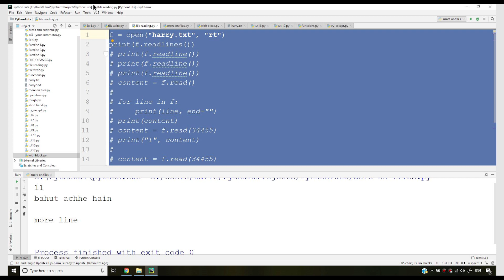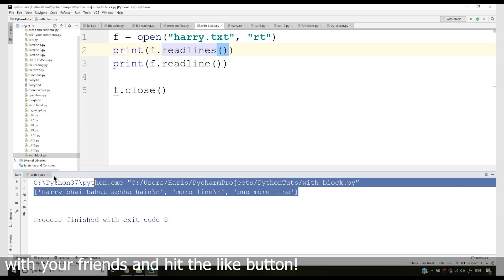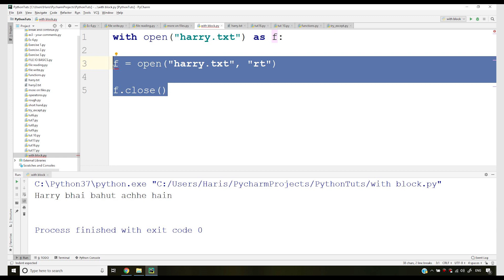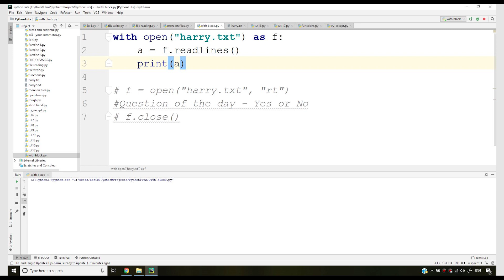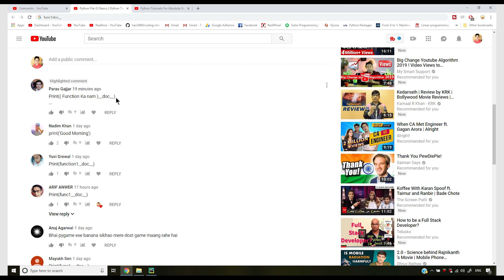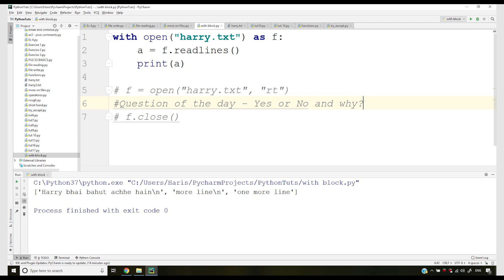Using With Block To Open Python Files | Python Tutorials For Absolute Beginners In Hindi #31